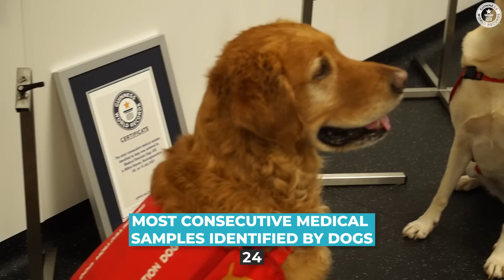How Can These Dogs Smell Diseases? - Guinness World Records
The ability for dogs to detect certain diseases or conditions using their incredible sense of smell – between 10,000 and 100,000 times more acute than a human’s – that might otherwise go unnoticed has been gaining traction for around the last 30 years. Dogs have around 300 million olfactory receptors vs about 6 million in humans.